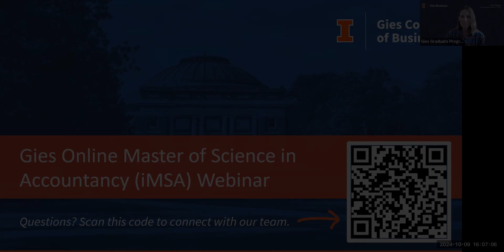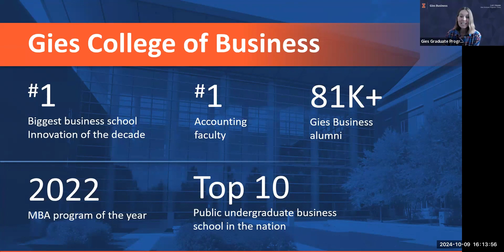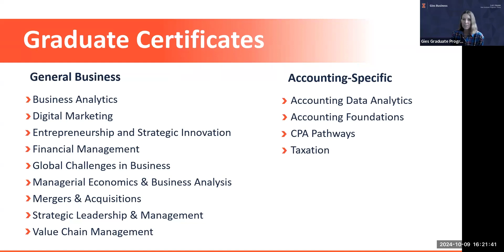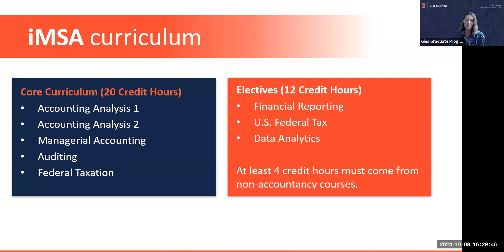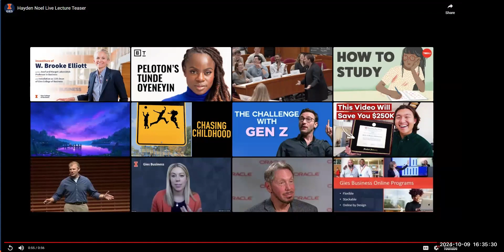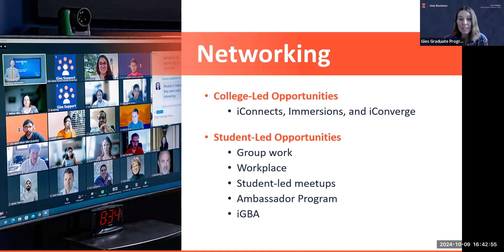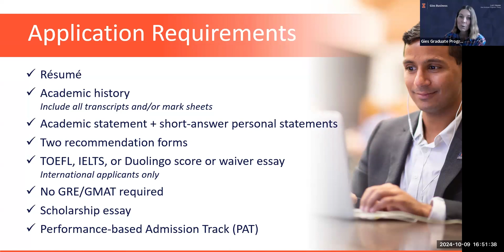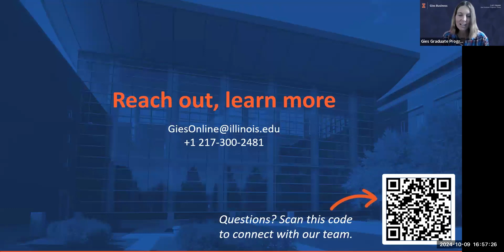Gies Online Master of Science in Accountancy (iMSA) Program Webinar (10.9.2024)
This webinar will provide an overview of the online Master of Science in Accounting (iMSA) program. Meet with the recruitment and admissions team to learn more about the interactive curriculum featured in this 18- to 36-month degree. We will explore the student experience and career outcomes students are able to achieve with graduate business education from Gies College of Business at the University of Illinois Urbana-Champaign.